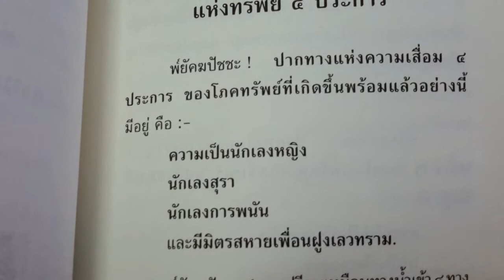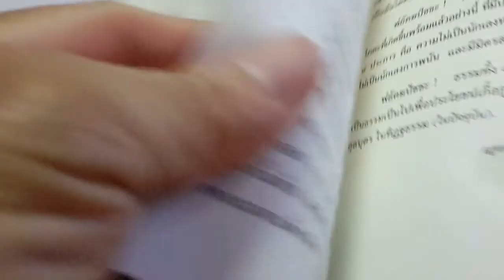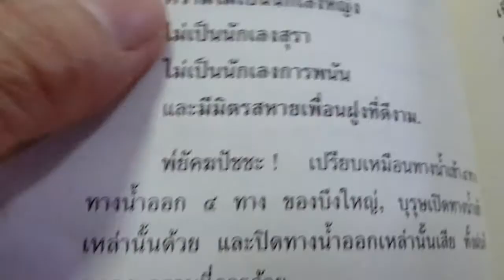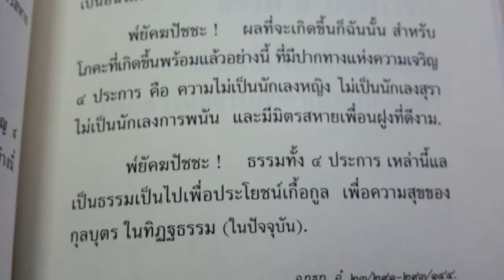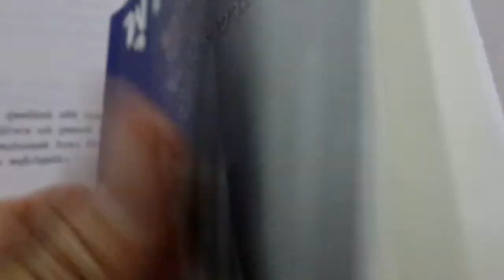เรียนรู้ พุทธวจน - ทางน้ำ 4 ทาง (หญิง สุรา การพนัน เพื่อน)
พุทธวจน หมวดธรรม "ฆราวาสชั้นเลิศ" หน้า 45-47